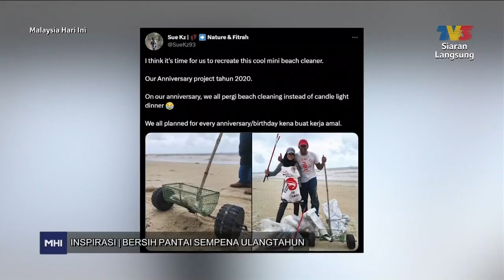Muhammad Zamri Din & Adilah Suhailin Bersih Pantai Setiap Kali Ulangtahun | MHI (29 Mei 2023)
Topik: Muhammad Zamri Din & Adilah Suhailin Bersih Pantai Setiap Kali Ulangtahun
Biasanya pasangan yang menyambut ulang tahun perkahwinan dengan melakukan perkara-perkara yang romantis. Bagi pasangan Muhammad Zamri Din & Adilah Suhailin pula, mereka memilih untuk membersihkan pantai dan alam sekitar. Dengarkan pengalaman kisah-kisah mereka bersama hos Fedtri Yahya dan Fariha Onn.